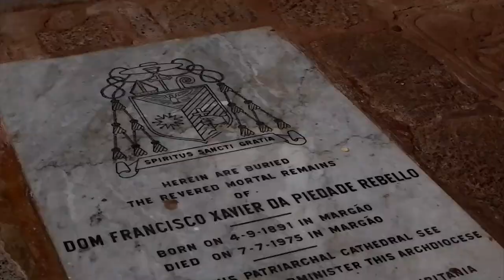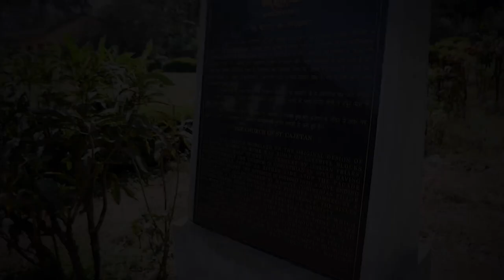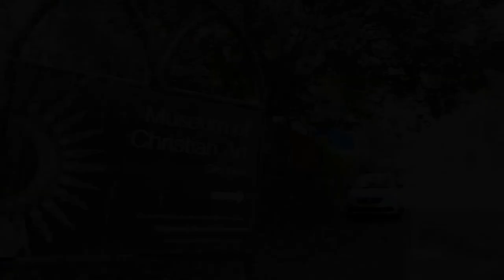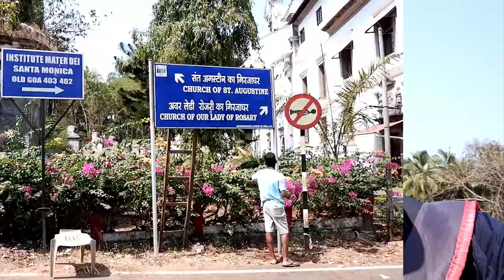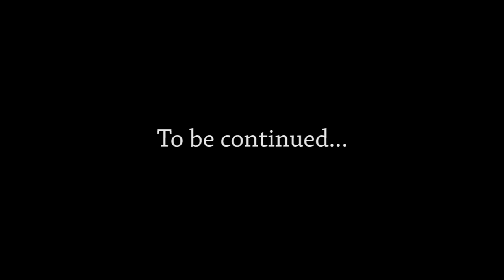How to plan GOA Tour in 2020 | Things to do in Goa | North Goa Churches | Budget Travel | Telugu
Want to explore North Goa Portuguese Churches ? Things to do in Old Goa, famous tourist attractions like Immaculate conception in panjim, St. Cajetan, St. Augustine Tower, Museum of christian art and much more information is provided in this part 2 of Goa Travel Series.

Do subscribe my channel and follow Goa Travel series for complete information about how to explore Goa in 4 days with less budget and visit famous tourist attractions in North and South Goa along with water sports activities in Calangute Beach and Goa VIVA carnaval 2020 celebrations.

Everyone has a story untold, Some are written, some are spoken and some are recorded and "D Travelstories" is my story.

Find Best Deals and Discounts on Domestic and International Flights and Chain Hotels from the Travel Company - "Happyeasygo" from the link provided below.
Help me save extra Rs.150 on my booking and win 1000 ecash for yourself. Sign up on the HappyEasyGo app using code:DiliHMMA.

~Gear used to shoot this video:
* Fujifilm XT-100 mirrorless camera
* DJI OSMO Mobile 3 Gimbal
* DJI Osmo Mobile 2 Smartphone Gimbal
* Vivo V9Pro smartphone
* Manfrotto Mini Tripod

Feel free to like, comment and share my Travel Stories and do subscribe to the channel and don't forget to hit the bell Icon for more latest and Exciting Travel videos.

Also, I'm active on social media so ping me @